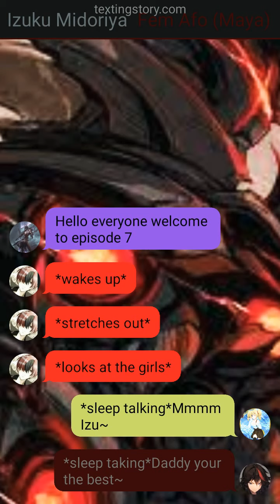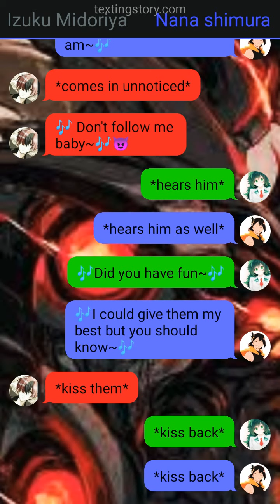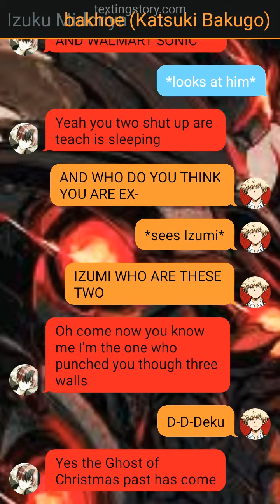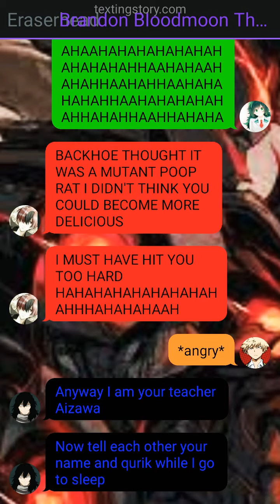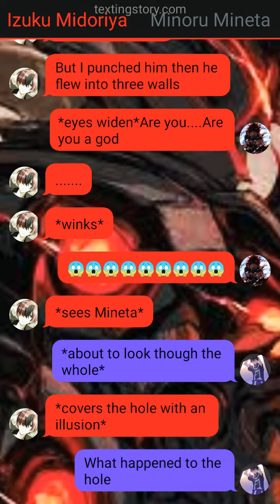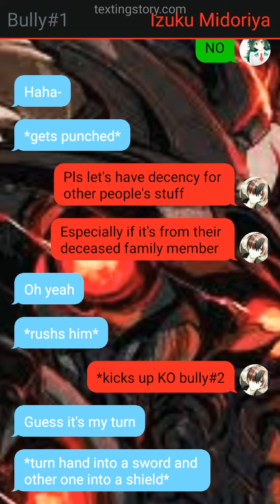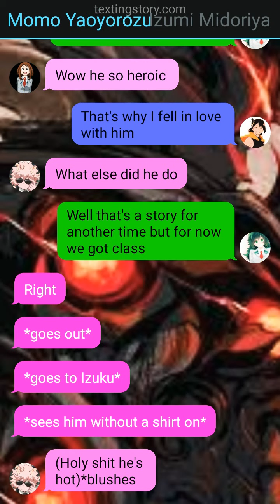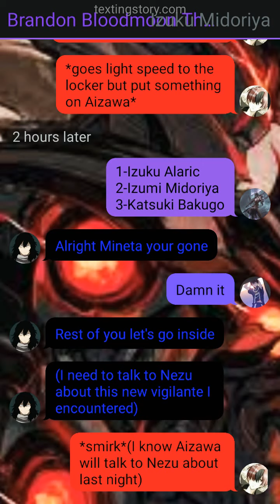Deku God Of Domination Ep 7| First day of UA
18+ warning ⚠️⚠️